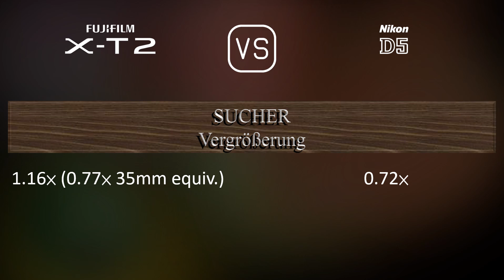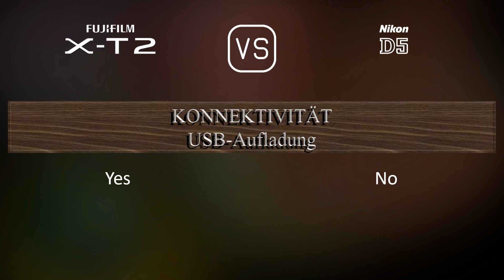Fujifilm X-T2 vs. Nikon D5: Ein Vergleich der technischen Daten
Dieses Video gibt einen Überblick über die Fujifilm X-T2 und die Nikon D5 in einem parallelen Technikdatenvergleich (comparison of specifications). Vielen Dank fürs Zuschauen.

00:25 EINFÜHRUNG
00:33 KAMERAGEHÄUSE
00:40 BILDSENSOR
01:01 BILD
01:16 OPTIK & FOKUS
01:41 BILDSCHIRM
01:58 SUCHER
02:13 FOTOGRAFISCHE FUNKTIONEN
03:06 VIDEOGRAFISCHE FUNKTIONEN
03:20 SPEICHERUNG
03:24 KONNEKTIVITÄT
03:49 ALLGEMEINE ANGABEN
04:07 SONSTIGE FUNKTIONEN